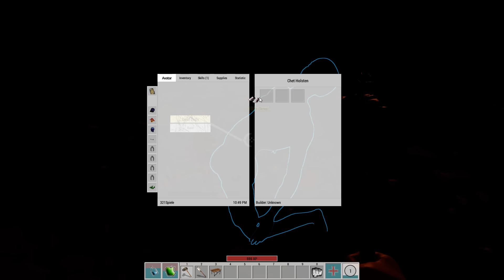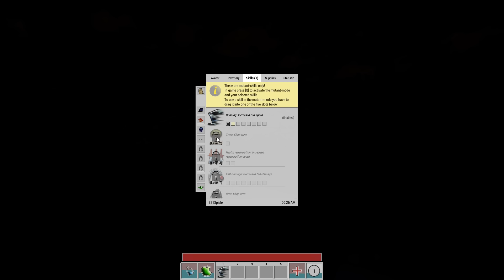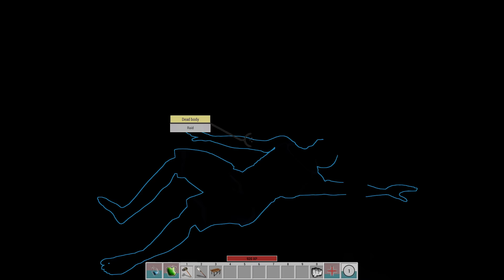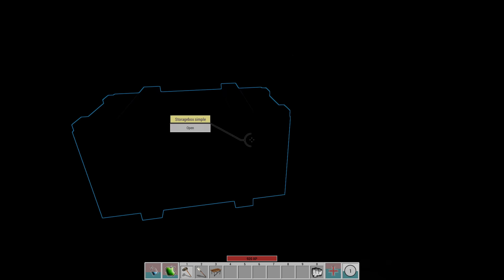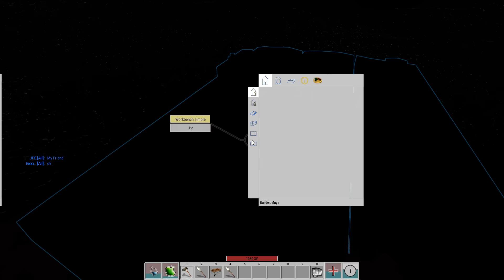MetaTron - Angespielt Testzone - Gameplay Deutsch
Ein schönes Online Survivel Spiel finden wir bei MetaTron :)